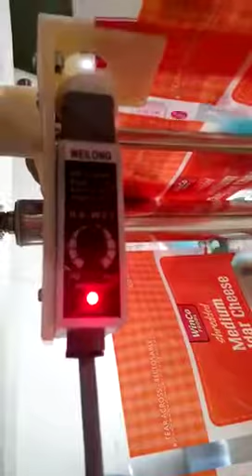Small Packing Machines: How to adjust the photo-electricity sensor light2